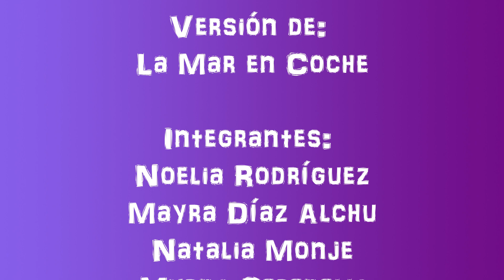La chiva - La Mar en Coche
Canción: La chiva

Versión de:
La Mar en Coche

Integrantes:
Noelia Rodríguez
Mayra Díaz Alchu
Natalia Monje
Myrna Serenelli

Cd: A donde quieras

Año: 2012